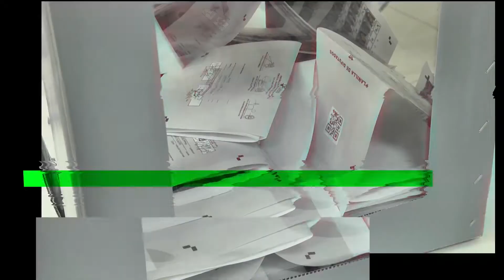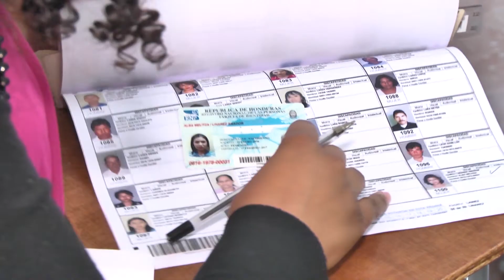Reformas Electorales: Los artículos transitorios a aprobarse en el CN